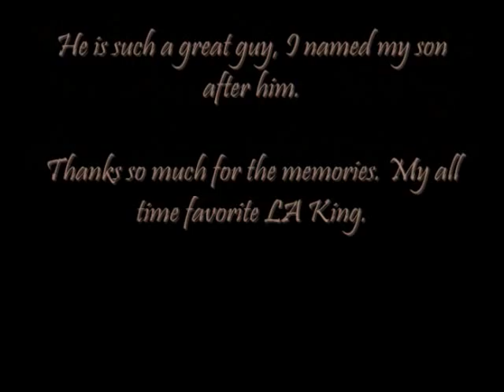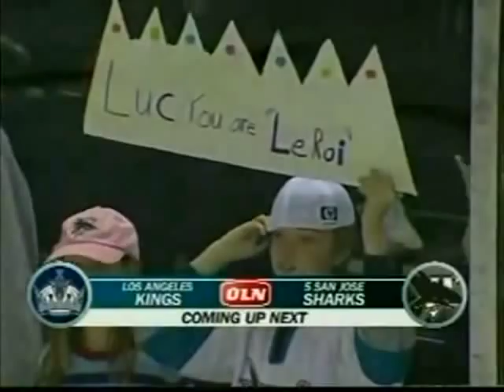Luc Robitaille Highlights